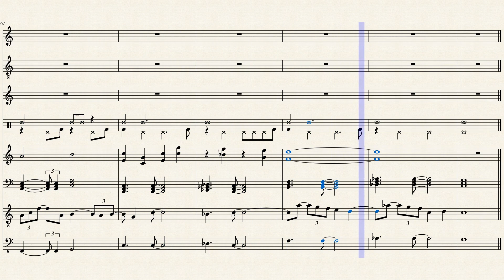Pokemon Center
So it's not exactly gen 1, but I gotta try other generations out, right?